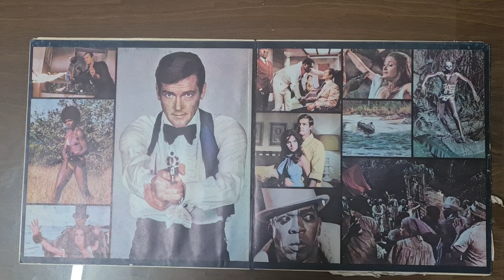Vivir Y Dejar Morir James Bond (Soundtrak)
Mauro Calaverita Mateos - 15 de septiembre de 2022